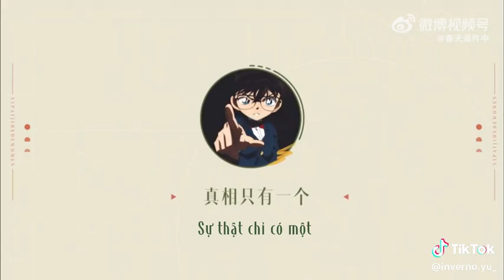Suýt nữa thì tôi đã tin Lưu Vũ